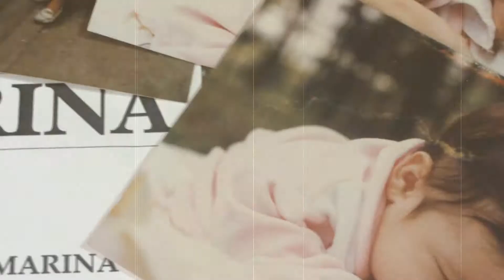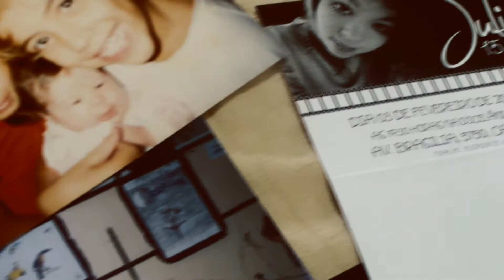video 1 Julie 15 Anos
Aprovação!